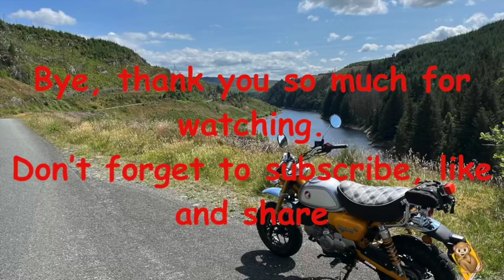Royal Enfield Bullet First Ride of 2024 - Lets Dodge The Ice and Grit!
Decided to meet a friend for coffee over at the lovely A and D motorcycles in Denbigh, Wales. Had a good ride. Come and join me!!